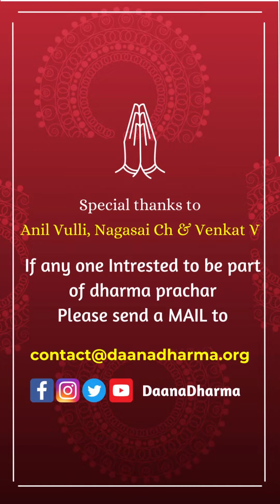మధ్య సుబ్రహ్మణ్య క్షేత్ర మహత్యం - about one of powerfull subramanya swami temple by Manideep & anil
🌿సుబ్రహ్మణ్యుడు, నృసింహుడు కలిసి దర్శనమిచ్చే అద్భుతమైన క్షేత్రము ఘాటి 🙏🌼🌿

కర్నాటక రాష్ట్రము నందు, మూడు ప్రఖ్యాత సుబ్రహ్మణ్య క్షేత్రాలు కలవు. అవి ఆది సుబ్రహ్మణ్య (కుక్కే సుబ్రహ్మణ్య) , మధ్య సుబ్రహ్మణ్య (ఘాటి సుబ్రహ్మణ్య) మరియు అంత్య సుబ్రహ్మణ్య (నాగలమడక, దీనినే పావగడ నగలమడికే సుబ్రహ్మణ్య అని కూడా అంటారు) అనే మూడు అద్భుతమైన క్షేత్రాలు. ఈ మూడూ కలిపితే ఒక సర్పాకారం ఏర్పడుతుంది. ఈ మూడు క్షేత్రాలను ఎవరు దర్శించి స్వామిని ఆరాధిస్తారో, వారికి ఉన్న సకల కుజ, రాహు, కేతు దోషములు, సకల నవగ్రహ దోషములు పరిహరింపబడి, స్వామి అనుగ్రహమును పొంది, సకల అభీష్టములు పొందుతారు

‘ఘాటి సుబ్రహ్మణ్య స్వామి’ క్షేత్ర నేపథ్యం విషయానికి వస్తే, ఈ ప్రదేశంలో ‘ఘటికాచలుడు’ అనే అసురుడిని సంహరించిన సుబ్రహ్మణ్య స్వామి, దేవతల కోరికపై ఇక్కడ ఆవిర్భవించాడు. ఆ తరువాత కాలంలో ఒక భక్తుడికి తన ఉనికిని తెలియజేసిన స్వామి వెలుగులోకి రావడం జరిగింది. కర్ణాటక ప్రాంతానికి చెందిన విశిష్టమైన సుబ్రహ్మణ్యస్వామి క్షేత్రాల్లో ఇది ఒకటిగా విలసిల్లుతోంది.

ఘటికాచలుడు అనే అసురుడిని స్వామి వారు ఈ ప్రదేశంలో సంహరించిన కారణంగానే ఈ క్షేత్రంలోని స్వామివారిని ఘాటి సుబ్రహ్మణ్యస్వామిగా కొలుస్తుంటారు. ఒక్కో క్షేత్రంలో స్వామి వెలుగు చూసినతీరు ఆ స్వామి మహాత్మ్యానికి అద్దం పడుతుంటాయి. సుబ్రహ్మణ్య షష్ఠి రోజున ఈ క్షేత్రాలన్నీ కూడా భక్తులతో కిటకిటలాడుతూ ఉంటాయి

ఇక్కడ గుడి విశిష్టత ఏమిటంటే ఒకే చోట తూర్పు వైపుగా సుబ్రహ్మణ్య స్వామి , పడమర వైపుగా నరసింహ స్వామి వెలిసారు . సుబ్రహ్మణ్య స్వామి దర్శనం చేసుకునేటప్పుడు నరసింహ స్వామిని అద్దంలో చూడవచ్చు , అలా ఇద్దరు దేవుళ్ళని దర్శనం చేసుకోవచ్చు.

  సుబ్రహ్మణ్య స్వామివారు ఎక్కడ ఆవిర్భవించినా ఆ స్వామి అనుగ్రహంతో సర్పదోషాలు, గ్రహ సంబంధమైన దోషాలు, అనారోగ్యాలు తొలగిపోతాయనీ, సంతాన సౌభాగ్యాలు నిలుస్తాయని భక్తులు విశ్వసిస్తుంటారు. స్వామివారిపట్ల విశ్వాసంతో మొక్కుకునేవారు, కృతజ్ఞతలతో మొక్కుబడులు చెల్లించుకునేవారు ఈ క్షేత్రాల్లో కనిపిస్తుంటారు.

ఒక్కో క్షేత్రంలో భక్తులు స్వామివారికి మొక్కుబడులు చెల్లించే పద్ధతి ఒక్కోలా ఉంటుంది. మోపిదేవి క్షేత్రంలో ‘ఉయ్యాల ఊపు’ మొక్కు ప్రధానమైనదిగా కనిపిస్తుంది. ఇతర సుబ్రహ్మణ్య స్వామి క్షేత్రాల్లో స్వామివారికి ‘వెండి కళ్లు’, ‘వెండి పడగలు’ మొక్కుబడిగా చెల్లిస్తుండటం ఎక్కువగా ఉంటుంది. ఇక ఘాటి సుబ్రహ్మణ్యస్వామి క్షేత్రంలో ‘తులాభారం’ ద్వారా మొక్కుబడులు చెల్లించుకోవడం ప్రధానంగా కనిపిస్తుంది. స్వామివారికి బెల్లం, అరటిపండ్లు ఇష్టమైన నైవేద్యాలుగా చెబుతుంటారు. అందువలన తులాభారం తూగి తమ బరువుకి తగిన బెల్లం, అరటి పండ్లను మొక్కుబడిగా స్వామివారికి చెల్లిస్తుంటారు. ఆయన చల్లని చూపు సదా తమపై ఉండాలని కోరుకుంటూ ఉంటారు.

🌿🌼🙏ఎక్కడ ఉన్నది?🙏🌼🌿

బెంగళూరు -యలహంక -దొడ్డబల్లాపూర్ రోడ్డు మార్గంలో ఉంది. యలహంక నుంచి 38 కి.మీ. దూరంలో వుంది. దొడ్డబల్లాపూర్ నుంచి ఆటో సదుపాయం కలదు.

అందరం భక్తితో " ఓం శరవణభవ ఓం శ్రీ నృసింహాయ నమో నమః  " అని ఎంత ఆర్తితో స్మరిస్తే అంత త్వరగా అనుగ్రహిస్తాడు సుబ్రహ్మణ్యుడు, నృసింహుడు 🙏🌼🌿

ఓం శం శరవణభవ ఓం శరవణభవ ఓం శ్రీ నృసింహాయ నమో నమః ఓం శ్రీ నృసింహాయ నమో నమః

Daana Dharma a compassionate initiative founded as a small whatsapp group in 2014, which has now turned into a trusty organization with 80+ NRI volunteers in 10+ countries across the globe and many ground warriors from Andhra Pradesh and Telangana states.

చిదంబరం /ఆకాశ లింగ క్షేత్రము ; ఏడాదికి శ్రీ నటరాజ స్వామి మూలవర్లకు జరిగే అభిషేకాల్లో ముఖ్యమైన ఆణి మాసం తిరుమంజనం కొరకు కనక సభ లో ధ్వజారోహనము